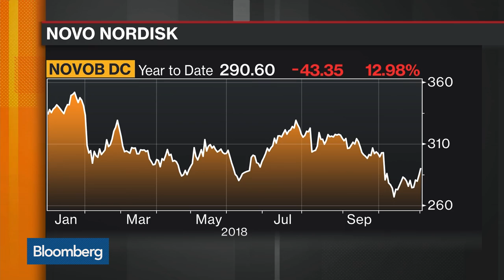Novo Nordisk Winning in Rivalry With Lilly, CEO Says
Nov.01 -- Lars Fruergaard Jorgensen, chief executive officer at Novo Nordisk, discusses U.S. pricing pressure on prescription medication, their product portfolio and pipeline, and the potential for acquisitions. He speaks on "Bloomberg Markets: European Open."